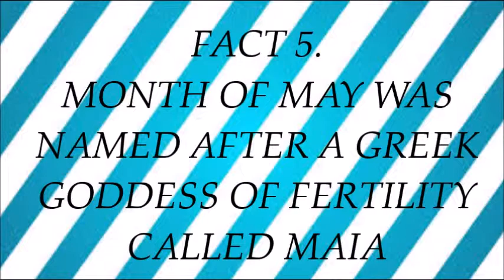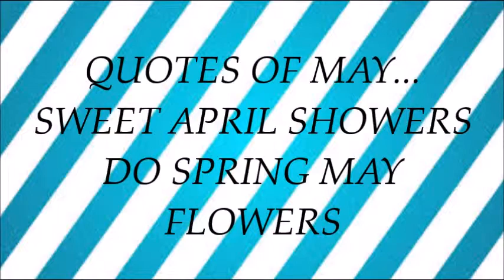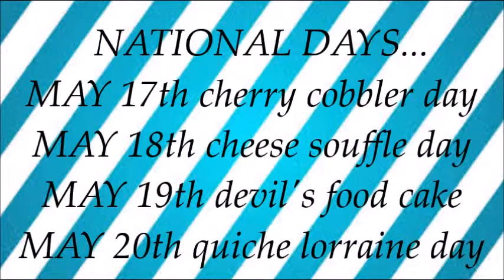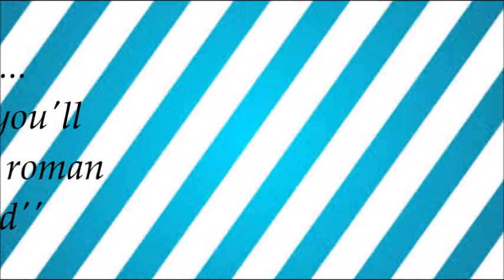ALL ABOUT MAY ...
HERE ARE SOME INTERESTING FACTS ABOUT MAY ...

LIKE - SHARE - SUPPORT - TWEET